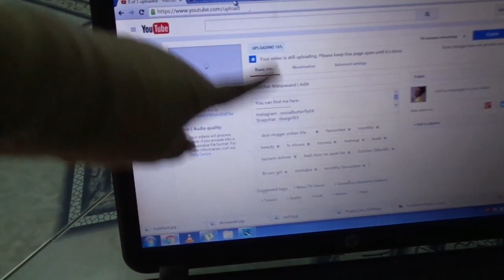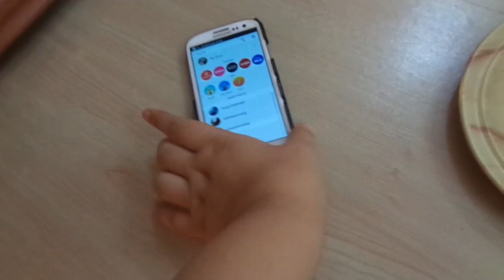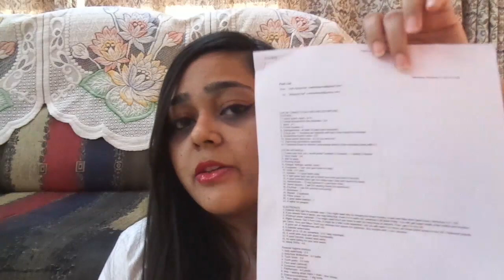Desi Talks - My Diwali 2015!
xx